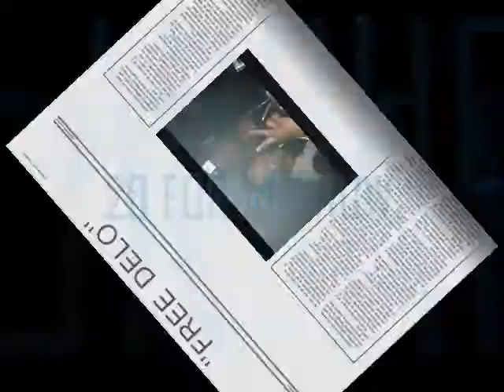Delo Ft.Hood & Staxx - (Show Money) Prod. By Robby Bandz